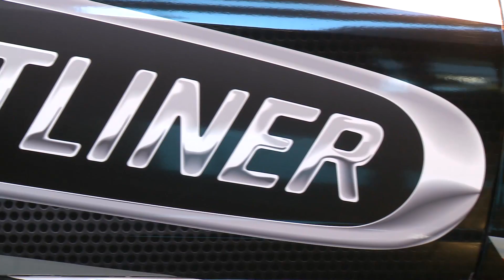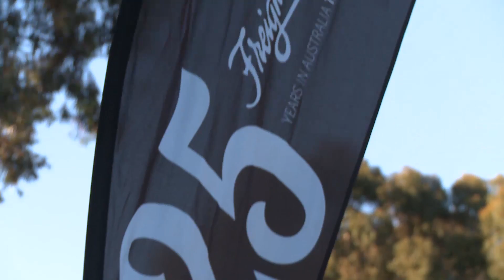Freightliner joins Coulthard in 2015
Speedcafe speaks with Fabian Coulthard and Kim Jones about the partnership with Freightliner in 2015 and beyond